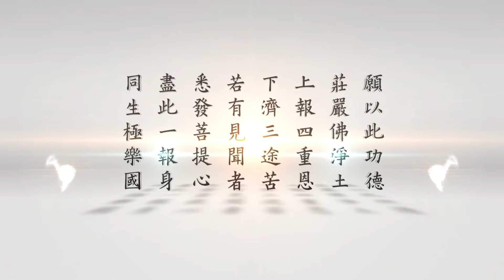8/2悟道法師晨間講話 第478集｜用心之殊。天之報施，亦因之而異